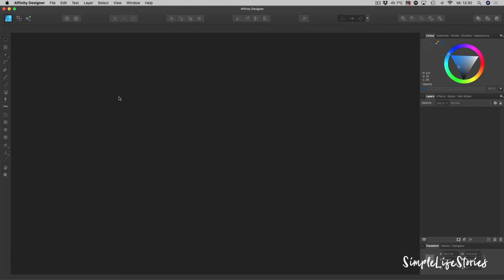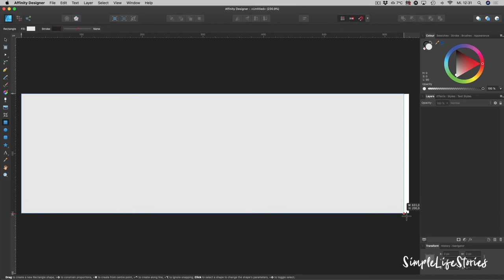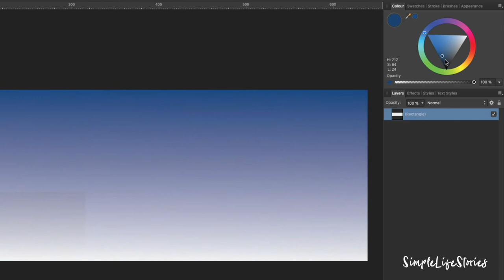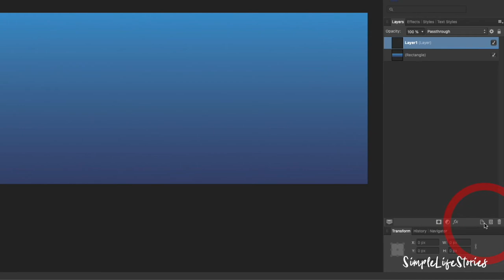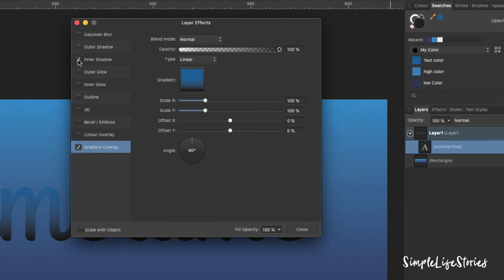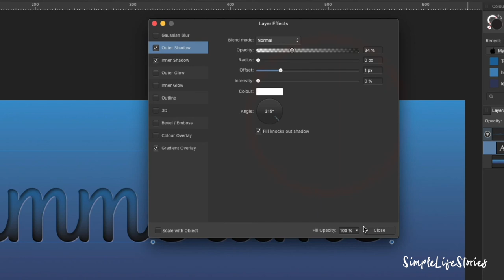Erstelle einen geprägten Text Effekt in Affinity Designer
Hier ein kurzer Einblick in Affinity Designer. Ich zeige dir Schritt für Schritt wie du in dem Grafikprogramm einen geprägten Text Effekt erstellen kannst
Ein eigenes Grafikelement für das digitale Scrapbooking zu erstellen oder eigene Sticker produzieren, ist gar nicht schwer. Du kannst das ganz einfach mit der kostenlosen 30 Tage Probierversion von Affinity Designer machen.
Falls du mehr über das Erstellen digitaler Produkte/Elemente und Hintergründe lernen möchtest, schau auf unserer Partnerseite vorbei:

Dort zeige ich dir in vielen verschiedenen Tutorials wie du Elemente und Hintergründe sowie digitale Produkte generell erstellst.

★ Den Originaltag findest du in dem Digital Scrapbooking Kit "A fresh Start"